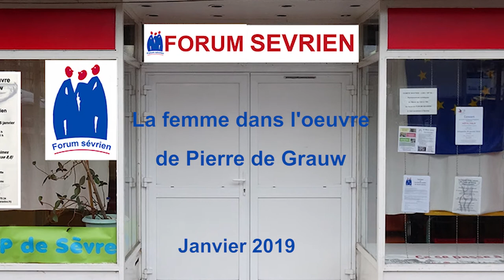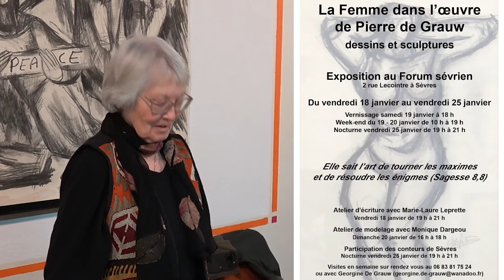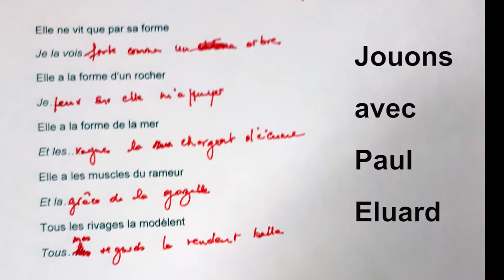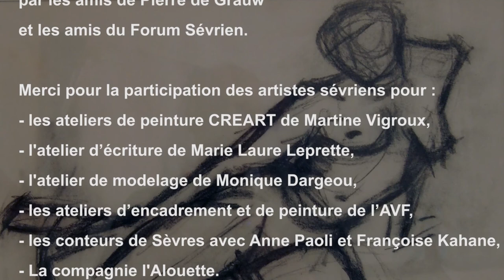Pierre de Grauw au Forum sevrien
Exposition, la femme dans l'œuvre de Pierre de Grauw au Forum sévrien du 18 au 25 janvier 2019.
Elle sait l'art de tourner les maximes et de résoudre les énigmes (Sagesse 8,8)